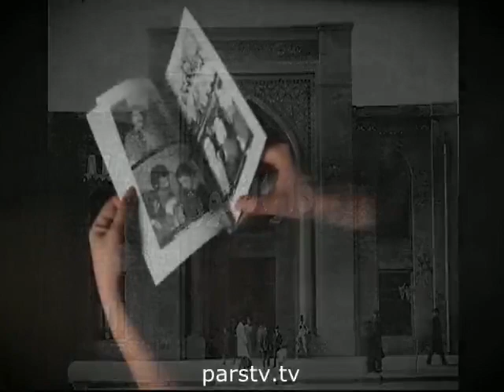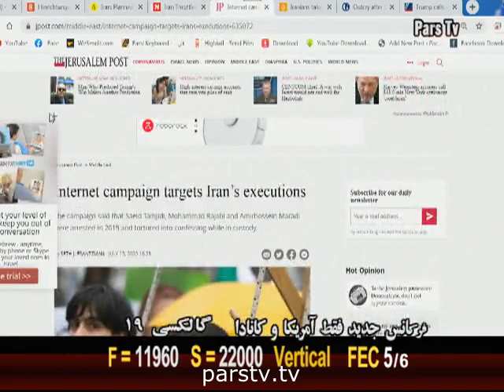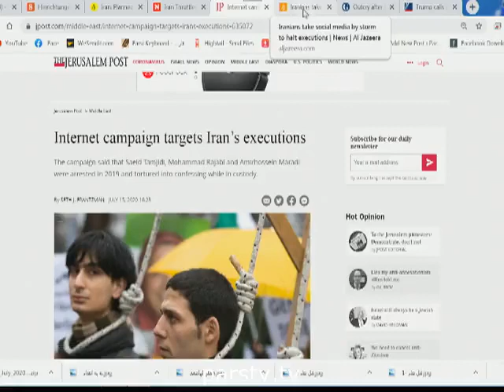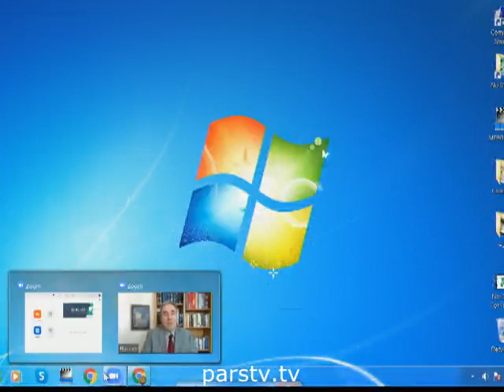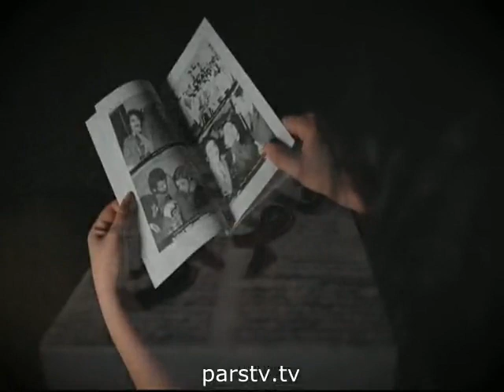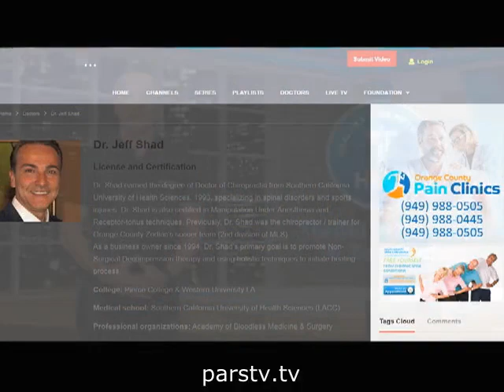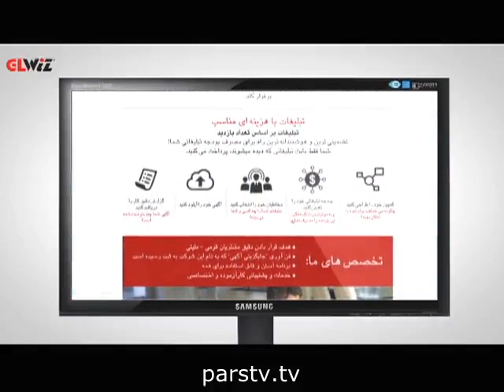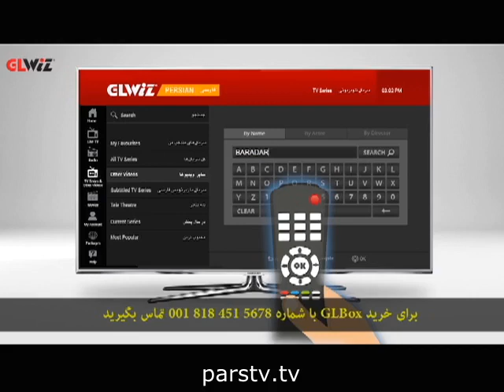حسن داعی- اعدام نکنید - محاکمه ی تروریست اسدالله اسدی - آینده ی رژیم آخوندی پس از انتخابات امریکا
مجری: استاد میبدی
توییتر و تلگرام حسن داعی
همه ی ویدیوهای هفتگی حسن داعی در اینجا